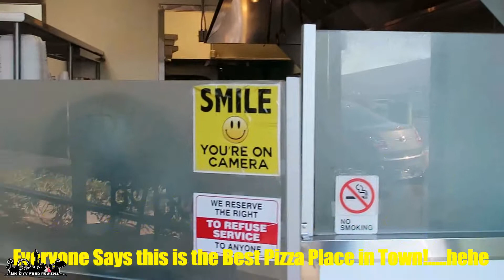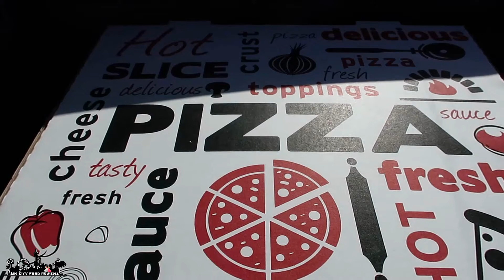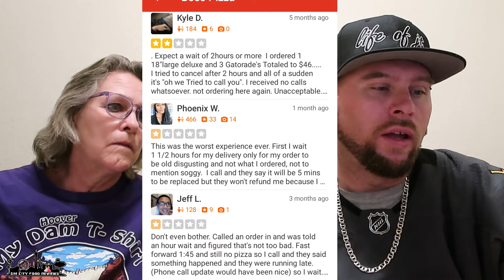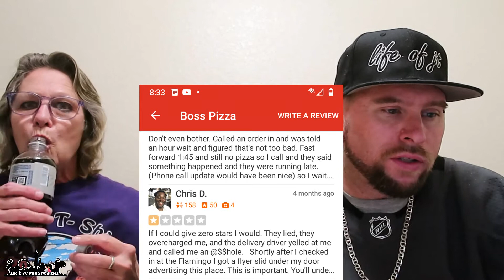WORST YELP rated PIZZA place in LAS VEGAS 2021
Sin City Food Reviews Goes undercover in Las Vegas to see if Yelp Reviews are true... Our First Episode of Worst of Las Vegas. We Head to Boss Pizza.